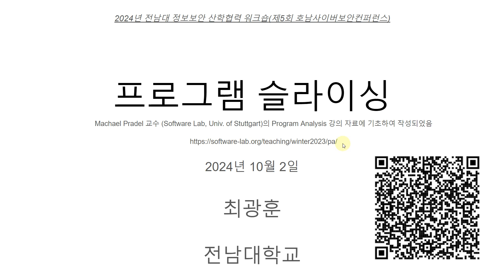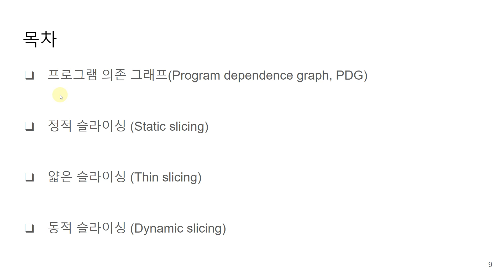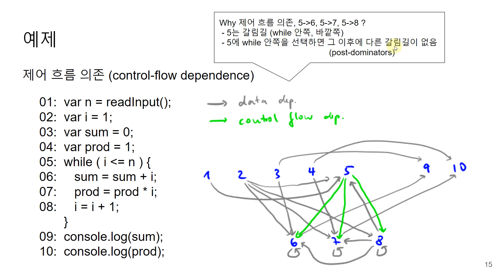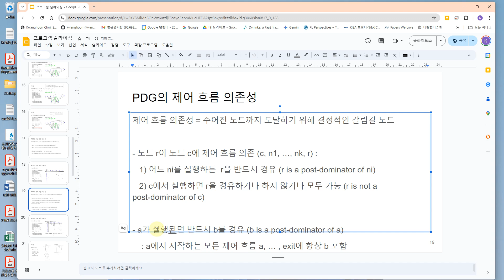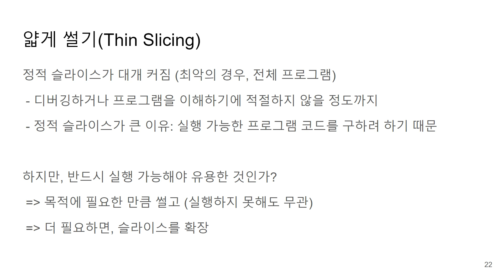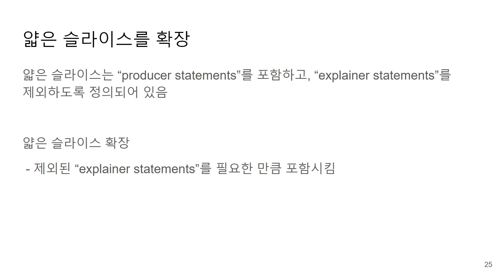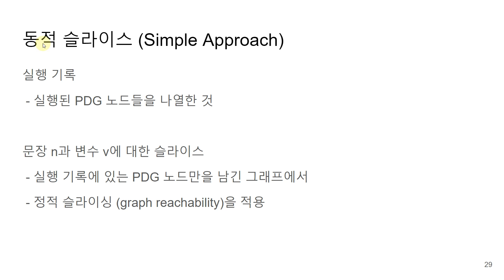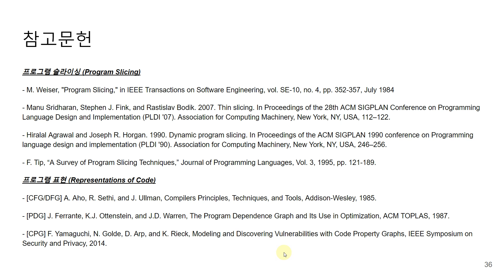프로그램 슬라이싱